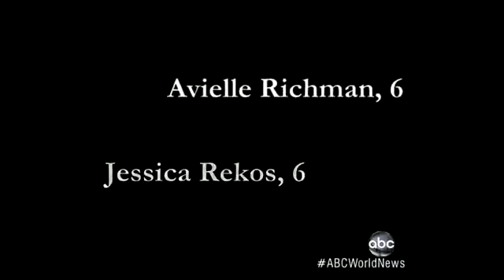Tribute to Newtown`s Fallen Heroe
20 children and six teachers killed during the Sandy Hook Elementary School shooting are remembered.